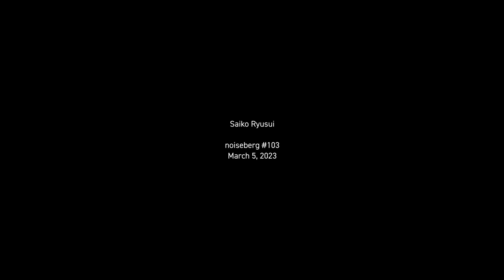Noiseberg #103 — Saiko Ryusui